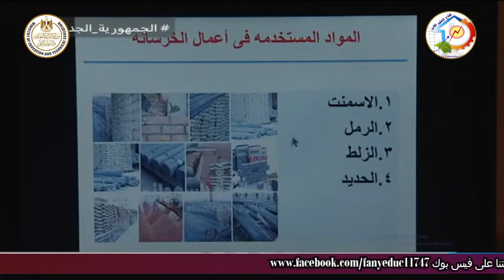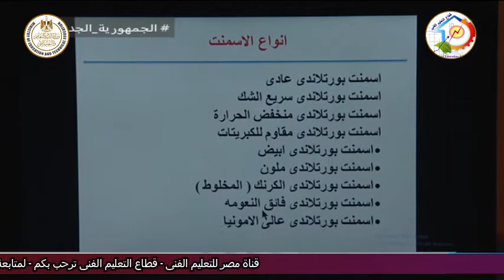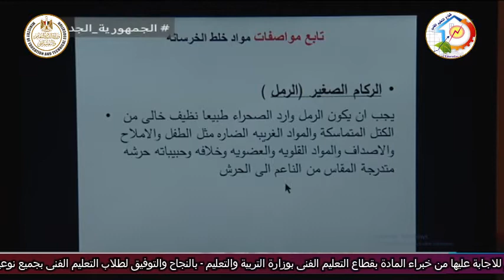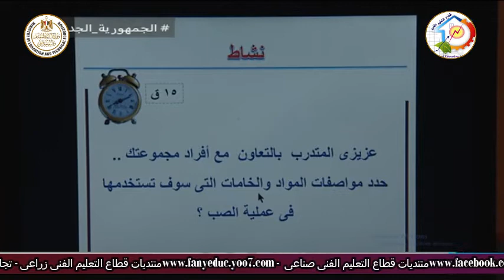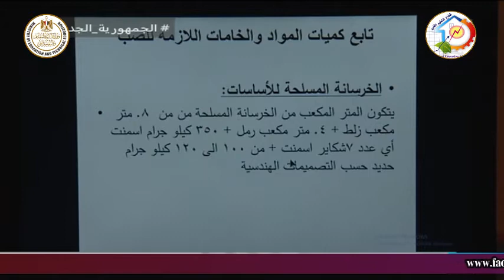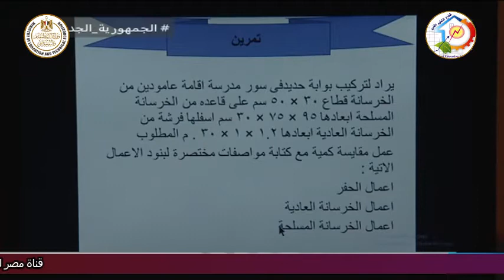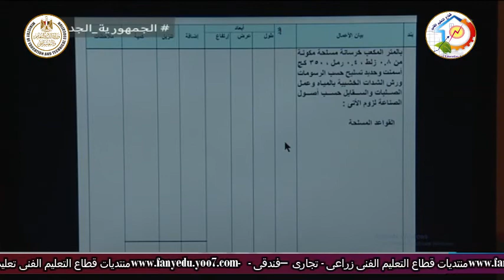التعليم الفنى - التعليم الصناعى - التخصصات المعمارية - مقدمة عن مادة التخطيط - أ محمد عبد المنعم